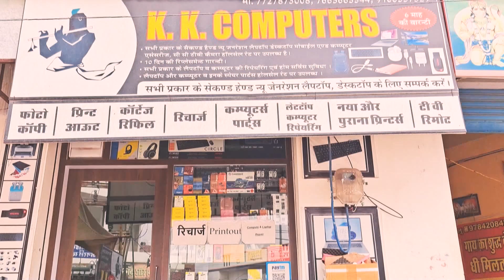refurbished laptop wholesale | second hand laptopLapato | सबसे सस्ता Laptop Market In bikaner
refurbished laptop wholesale | second hand laptop
second hand laptop hajipur second | new condition laptop | best laptop best price laptop
2nd hand laptop market in Kolkata
2nd laptop market